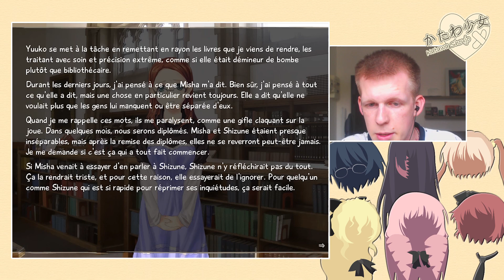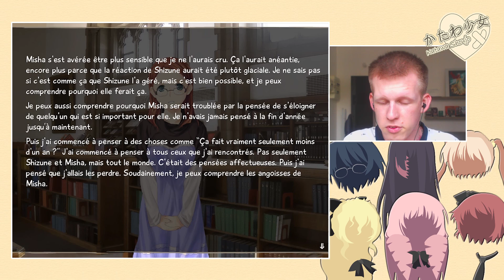Katawa Shoujo ~ Jour 143, LA BAGARRE !!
Hisao se décide à se confier à Yuuko, malheureusement, elle cherche LA BAGARRE !!